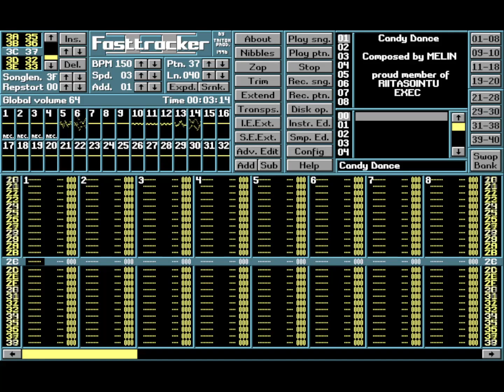Candy Dance (Melin)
Creator: Melin
Titel: Candy Dance
Year: 1999